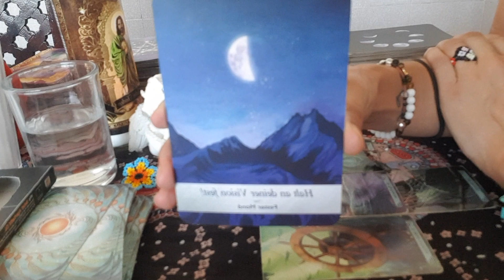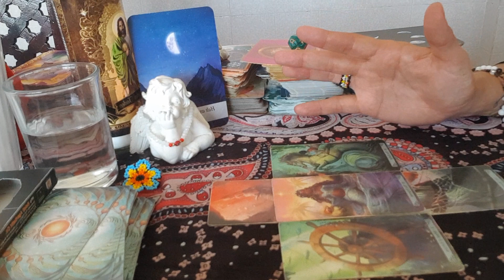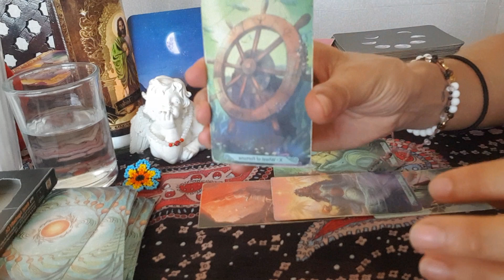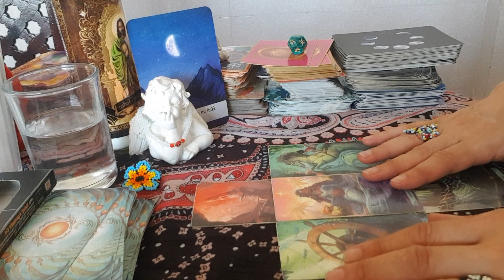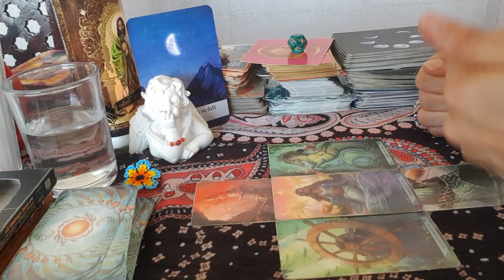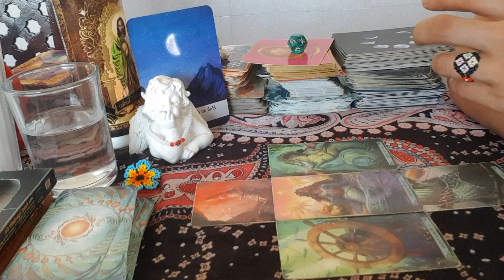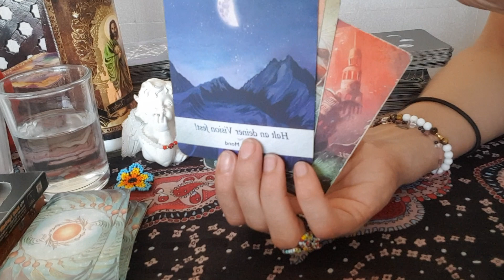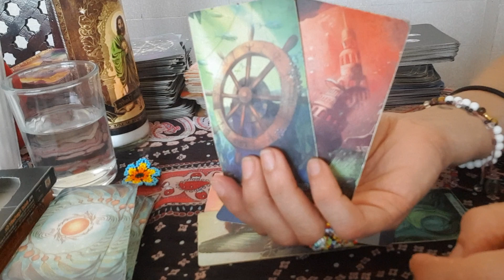🌸Tarot Monatslegung Fische Juni 2021🌸💞Transformation auf allen Ebenen💞🌸Aleyna Tarot🌸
Aleyna